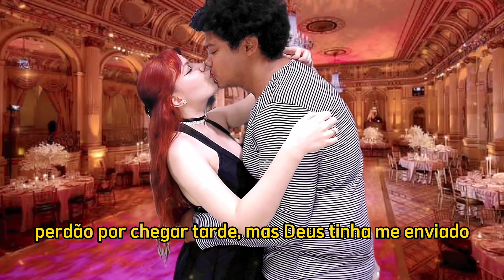Virgen - Adolescent's orquesta versão em Português